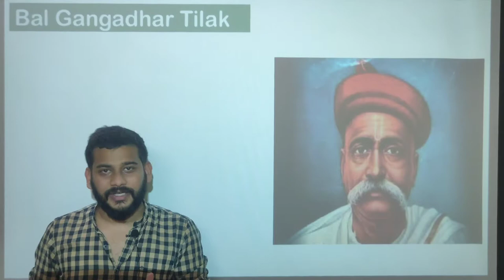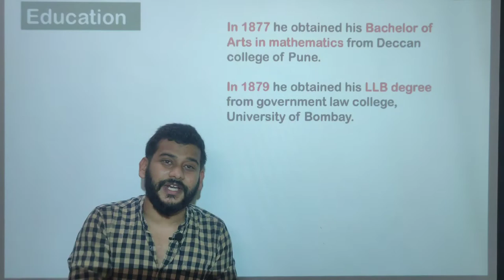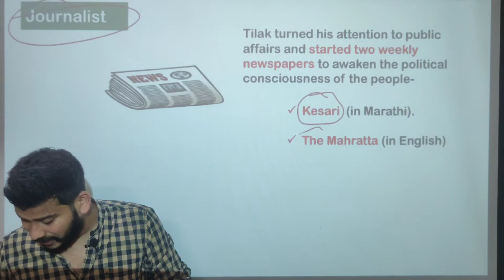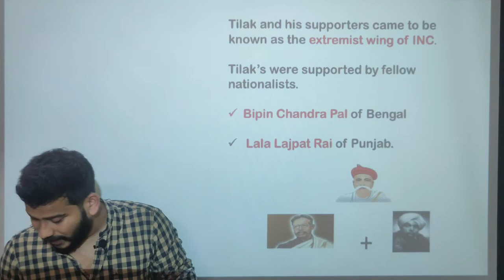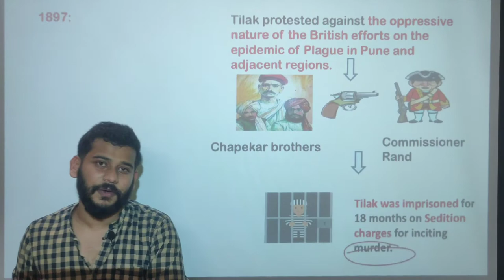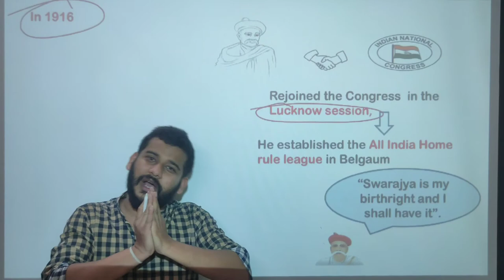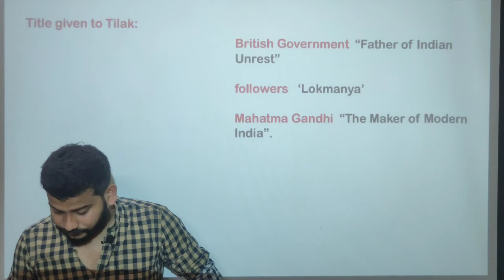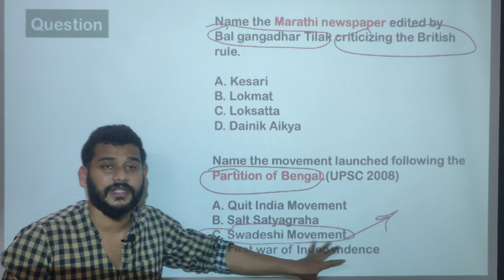Life and Work of Bal Gangadhar Tilak | Socio-Religious Reform Leaders | UPSC/MPSC| Modern History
Lokmanya Bal Gangadhar Tilak
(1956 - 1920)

Birth:
He was born on 23rd July 1856 in Ratnagiri, Maharashtra.
Freedom fighter and lawyer, Bal Gangadhar Tilak, is also known as Lokmanya Tilak.

Educationist:
Founder of the Deccan Education Society (1884) along with his associate Gopal Ganesh Agarkar and others.
One of the founders of the Fergusson College (1885) in Pune through the Deccan Education Society.

Ideology:
He was a devout Hindu and used Hindu scriptures to rouse people to fight oppression.
Stressed on the need for self-rule and believed that without self-rule or swarajya, no progress was possible.
Slogan: “Swaraj is my birthright and I shall have it!”
A book ‘Indian Unrest’ written by Valentine Chirol, an English journalist, stated Tilak the ‘father of Indian unrest’.
Emphasised the importance of a cultural and religious revival to go with the political movements.
Popularised the Ganesh Chaturthi festival in the Maharashtra region.
Propounded the celebration of Shiv Jayanti on the birth anniversary of the monarch Chhatrapati Shivaji.

Political Life:

He was one of the earliest and the most vocal proponents of complete independence or swarajya (self-rule).
Along with Lala Lajpat Rai and Bipin Chandra Pal, he was part of the Lal-Bal-Pal trio of leaders with extremist outlooks.
Joined the Indian National Congress (INC) in 1890.

Surat Split:
It was the splitting of the INC into two groups - the Extremists and the Moderates - at the Surat session in 1907.

Reason:
The extremists wanted either Tilak or Lajpat Rai to be president, so when Rasbehari Ghose was announced as president, the extremist resorted to violence. Hence Surat Split happened.
While extremists wanted to end the tyranny rule of British through protest, Moderates were aimed at administrative and constitutional reforms.
The Extremist camp was led by Lal Bal and Pal and the moderate camp was led by Gopal Krishna Gokhle.

Contribution to Freedom Movement:

Propagated swadeshi movements and encouraged people to boycott foreign goods.

Indian Home Rule Movement:

It was a movement in British India on the lines of Irish Home Rule movement.
Started in 1916, it is believed to have set the stage for the independence movement under the leadership of Annie Besant and Bal Gangadhar Tilak for the educated English speaking upper class Indians.
All India Home Rule League: Founded by Tilak in April 1916 at Belgaum.
It worked in Maharashtra (except Bombay), the Central Provinces, Karnataka and Berar.
Lucknow Pact (1916): Between the INC headed by Tilak and All-India Muslim League led by Muhammad Ali Jinnah for hindu-muslim unity in nationalist struggle.
Jail: Between 1908 and 1914, he spent 6 years in Mandalay Prison for defending the actions of revolutionaries Khudiram Bose and Prafulla Chaki.
Khudiram Bose and Prafulla Chaki had tried to assassinate the District Judge, Mr. Kingsford by throwing bombs at the carriage in which he was supposed to travel.
Newspapers: Weeklies Kesari (Marathi) and Mahratta (English)

Books: Gita Rhasya and Arctic Home of the Vedas.

Death: He died on 1st August 1920.

To access free content regarding UPSC and other competitive examinations download Aeon IAS App:

🎯Aeon IAS